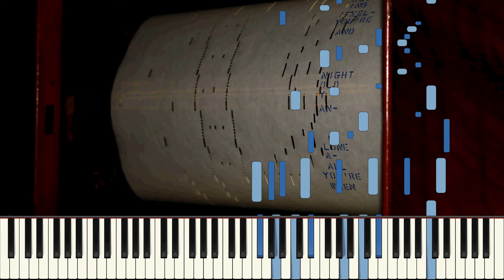Why - Coots Davis & Swanstrom - Duo-Art pno roll No. 0719 - Pb. Frank MIlne (HQ Audio)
This is a piano roll matrix remaster by Julian Dyer.